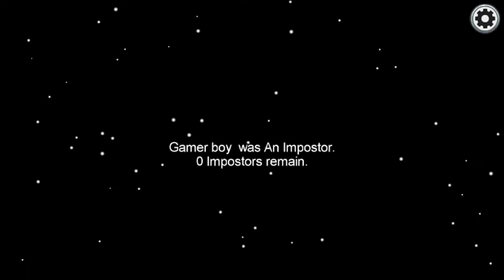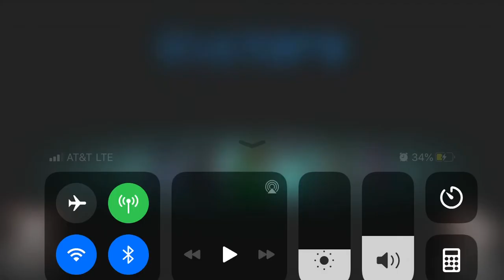This was a tough decision (Among Us)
This was tough with a single factor making the difference.